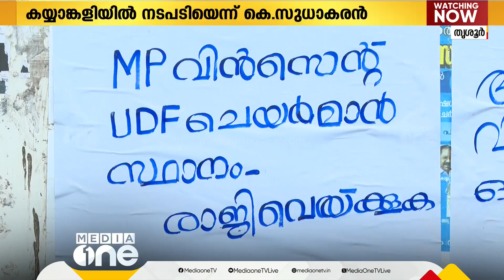പേസ്റ്റർ, കയ്യാങ്കളി വീണ്ടും പോസ്റ്റർ; കയ്യാങ്കളിക്ക് പിന്നാലെ ഇന്നും പോസ്റ്റർ പ്രതിഷേധം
കയ്യാങ്കളിക്ക് പിന്നാലെ തൃശൂർ കോണ്‍ഗ്രസില്‍ഇന്നും പോസ്റ്റർ പ്രതിഷേധം. കഴിഞ്ഞ ദിവസം പോസ്റ്റർ സ്ഥാപിച്ചതിന് പിന്നാലെയായിരുന്നു ഇന്നലെ DCC ഓഫീസിൽ സംഘർഷം ഉണ്ടായത്. ഇന്നലെ ഉണ്ടായ കൂട്ടതല്ലില്‍ നടപടി ഉണ്ടാകുമെന്നു കെപിസിസി അധ്യക്ഷൻ കെ സുധാകരൻ പറഞ്ഞു. അപ്രതീക്ഷിത തോൽവിയിലെ പ്രതികരണമാണ് സംഘർഷമെന്ന് കെ. മുരളീധരൻ പറഞ്ഞു

Genre: News
Language: Malayalam